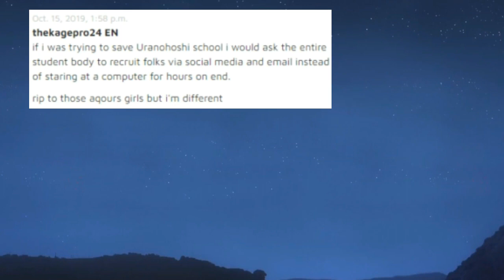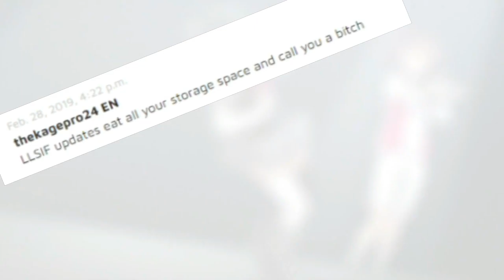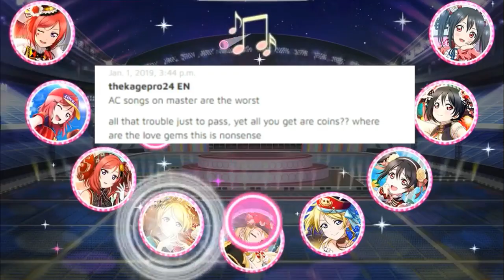random school idol tomodachi posts i've made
tag yourself i'm dia's birthmark